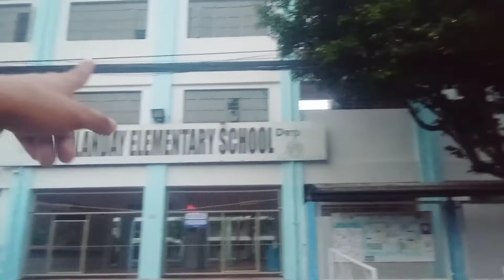Pasyal ni Cha || Golden Valley and Malanday Elem. School in Marikina || Nakapanibago sa Marikina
After 5 Years nakabalik muli ako dito sa Marikina at ang laki ng pinagbago dito. Sulitin ang bakasyon.

Keep Safe & May God Bless You All
Mga Ka-chaa Mga Kaibigan
POOWEERRLAABB 😊☝️💕

HERE'S MY OTHER YT CHANNEL & FB PAGE

PROMOTION:

FB Page of Raje RestoGrill